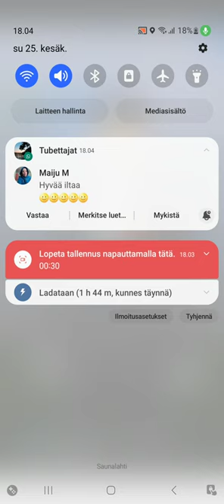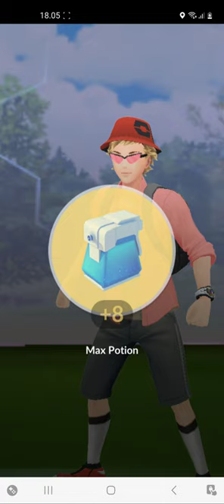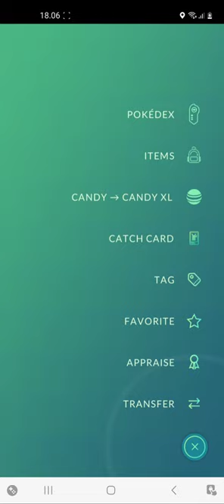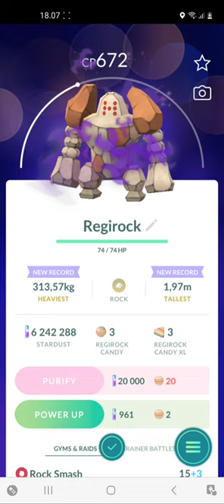pokemon go giovanni ottelun jälkipyykit